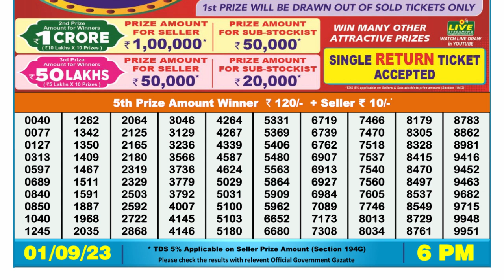Nagaland Lottery Sambad Live 6pm 01.09.23